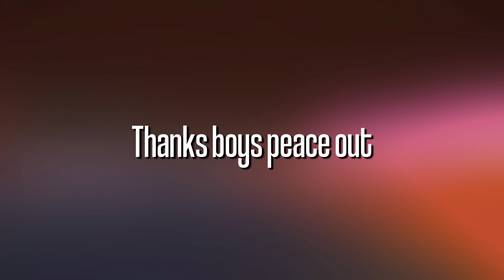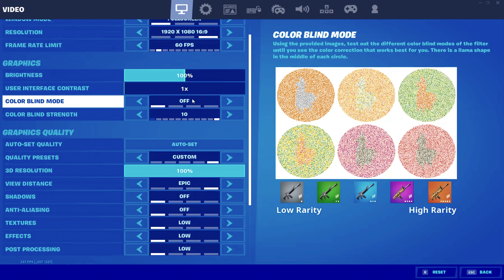Mood 🌩️ + New *BEST* Controller Fortnite Settings *AIMBOT* - Season 4 Settings - Xbox/PS4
IGNORE

fastest editor
editor
console
fortnite
Clix
Faze Sway
Khanada
UnknownXarmy
Tim
Timthetatman
Mongraal
Benjyfishy
NRG